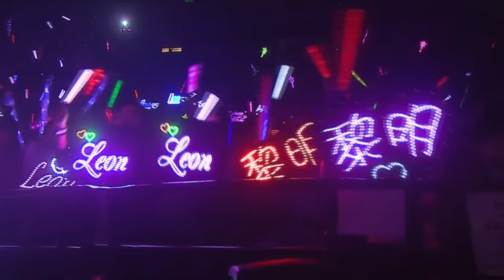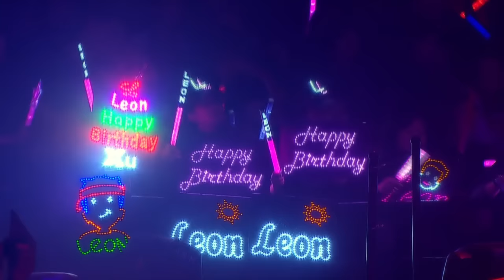LEON演唱會2011